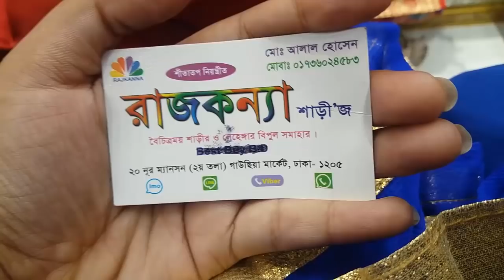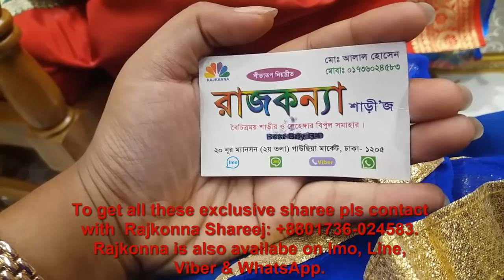কম দামে দারুণ কাতান শাড়ী কালেকশন /katan saree collection at cheap price